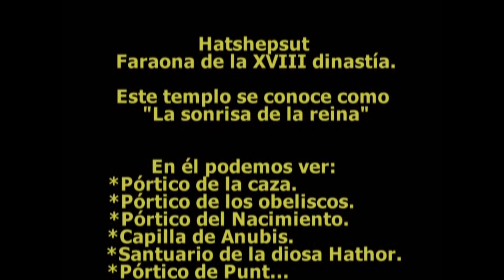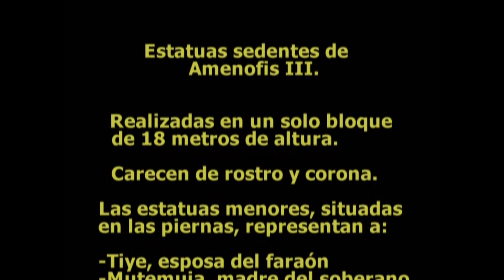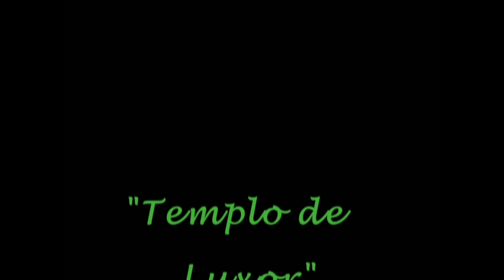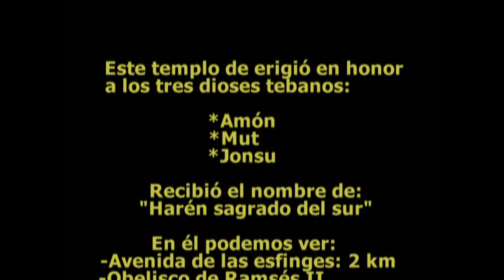EGIPTO 2005. TEMPLOS MILENARIOS 1. HATSHEPSUT, COLOSOS DE MENON Y LUXOR.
Unas pinceladas de mi viaje por Egipto en 2005, conociendo distintos lugares y templos.